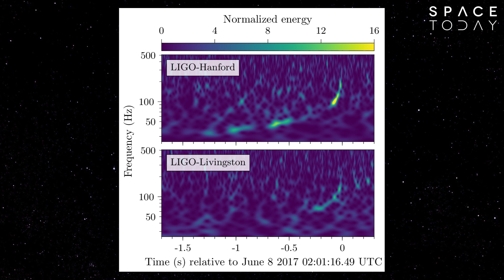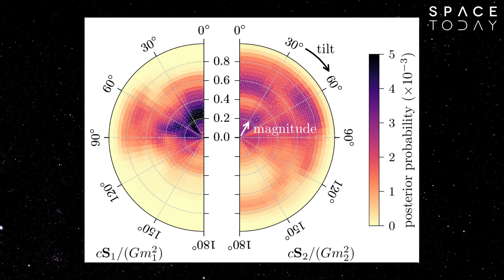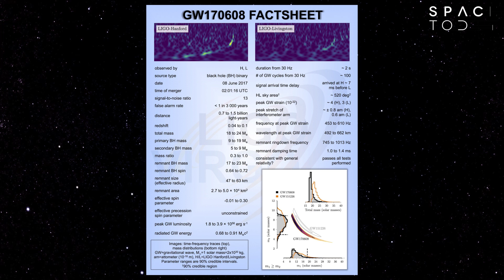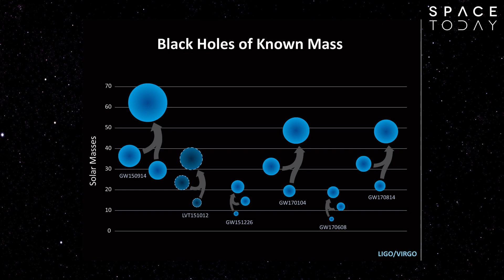Virou Rotina: A Quinta Detecção de Ondas Gravitacionais - Space Today TV Ep.973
Parece até que é algo fácil!!! O LIGO e o VIRGO detectaram outra onda gravitacional.

Denominada de GW170608, essa onda gravitacional foi detectada pelos interferômetros a laser no dia 8 de Junho de 2017 às 23:01, hora de Brasília.

Se você ver pela data verá que essa detecção aconteceu antes das outras, mas o atraso na divulgação se deu devido ao fato do processamento dos dados ter demorado mais, já que dessa vez, a onda gravitacional detectada foi gerada por buracos negros de massa estelares bem pequenos, um de 7 e outro de 12 massas solares.

Essa fusão gerou um buraco negro final com massa ewquivalente a 18 vezes massa do Sol, significando que a energia equivalente a 1 massa solar foi emitida em forma de onda gravitacional após a fusão.

De acordo com os pesquisadores a detecção dessa onda gravitacional contou com a sorte, já que ela foi detectada durante um momento em que depois de uma pausa os sensores estavam sendo religados e preparados para entrar novamente em operação.

Esse é o par menos massivo de buracos negros em fusão já detectado pelo LIGO e VIRGO o que é importante pois vai completando a faixa de massa de buracos negros já detectados em fusão.

Os astrônomos poderão comparar as propriedades de todos esses buracos negros já detectados em fusão, e também poderão comparar esses buracos negros detectados por meio de ondas gravitacionais com aqueles detectados por meio de emissão de raios-X e tentar encontrar um ele de ligação entre essas duas classes de buracos negros.

Atualmente o LIGO e o VRIGO estão desligados, sendo atualizados e melhorados e devem voltar a funcionar no início de 2018, os pesquisadores agora ficarão atentos, pois durante os testes iniciais de religação dos detectores, outras detecções podem ocorrer.

Enquanto isso tem muito dado para os cientistas analisarem, dados esses obtidos durante o programa de observação chamado de O2.

É a festa da ciência na detecção de ondas gravitacionais.